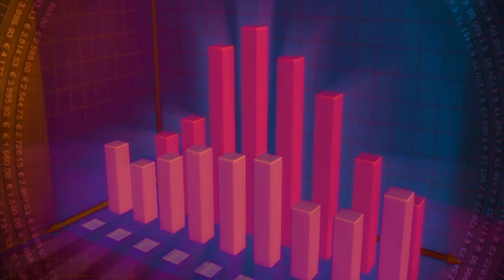තියෙන එකට වඩා 70 ගුණයක් ප්‍රභලව ව්‍යාප්ත වීමේ හැකියාවක් - NEW one Exclusive